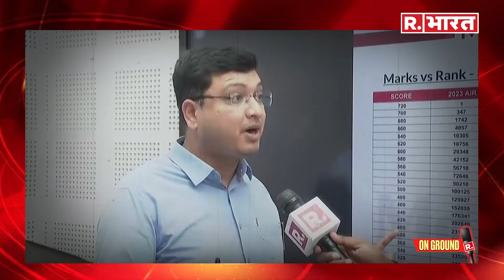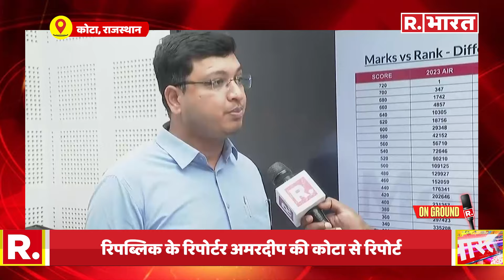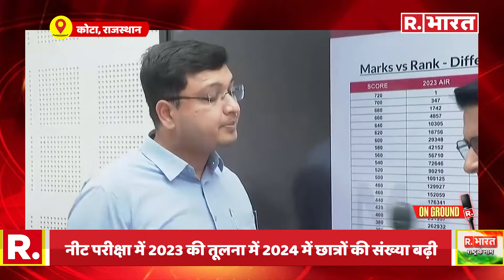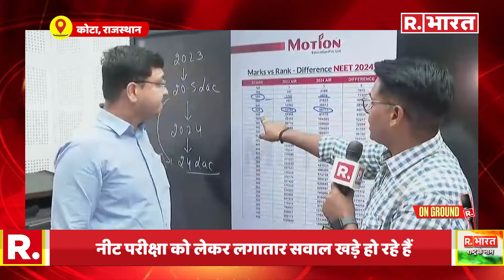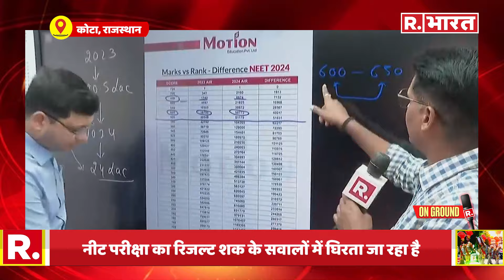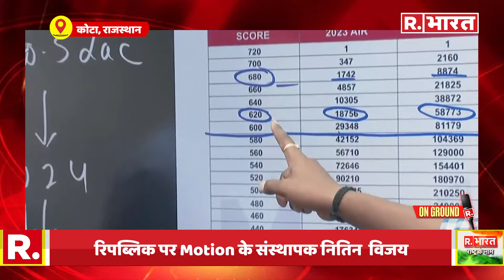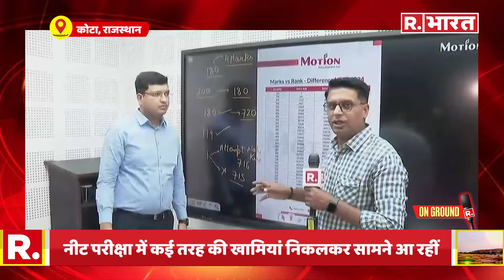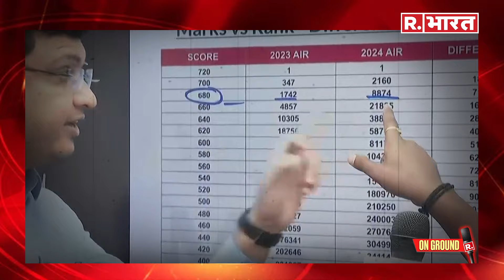NEET UG 2024 के रिजल्ट में '24 लाख' बच्चों के साथ हुआ धोखा! अचानक इतने बच्चे टॉपर कैसे हुए?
नीट परीक्षा को लेकर लगातार सवाल खड़े हो रहे हैं, तो दूसरी तरफ नीट परीक्षा पेपर लीक को लेकर सुप्रीम कोर्ट में एक PIL  कोटा के मोशन की तरफ से नितिन विजय ने लगाई हुई है, जिसको लेकर एक दो रोज में सुनवाई है, लेकिन नीट परीक्षा में जिस तरह की खामियां मिली औऱ शक के सवालों की लिस्ट लंबी होती जा रही है, तो हमने अपने दर्शकों के लिए एक्पर्ट से पूरी जानकारी ली औऱ वो आंकड़े  भी जुटाए जो नीट परीक्षा 2023 में अलग थे लेकिन 2024 में अचानक इतने बढ़ गए. एक्सपर्ट से पूरी जानकारी और आंकड़ों के साथ देखिए फैक्ट रिपोर्ट.